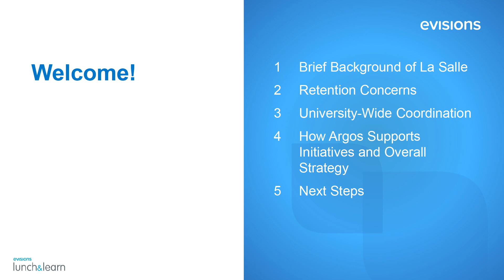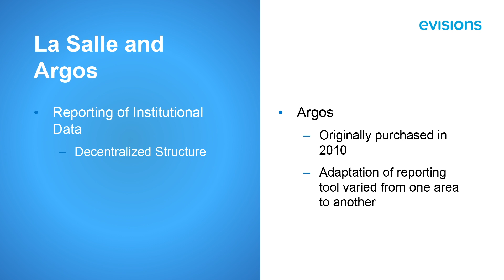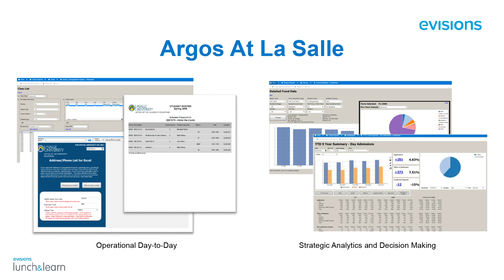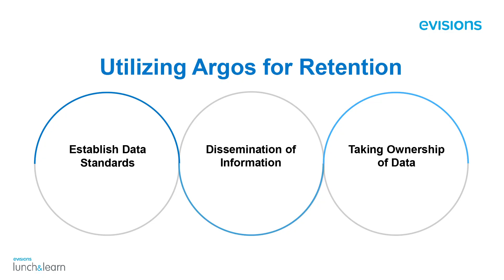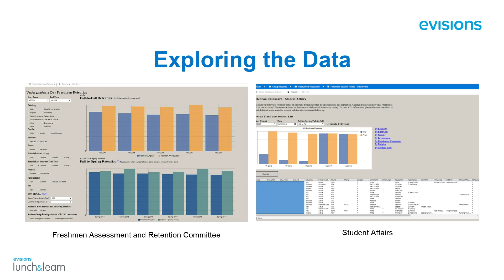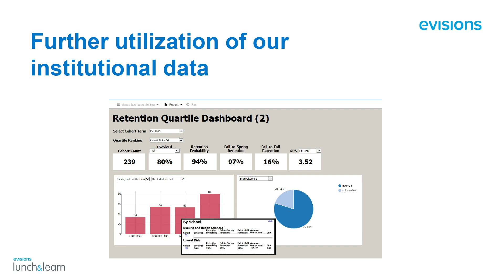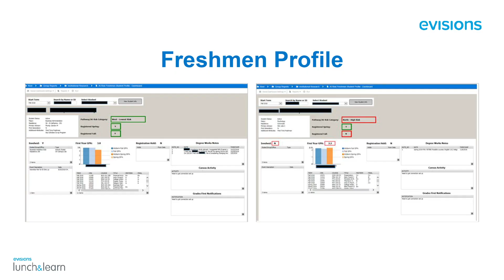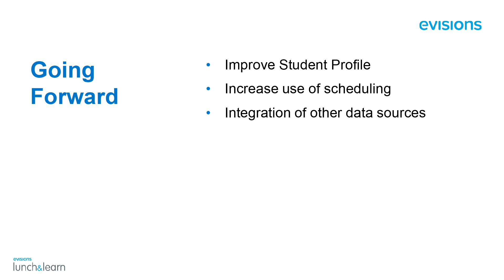Utilizing Argos to Support University-Wide Retention Initiatives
Listen as Vic de Couto (Business Intelligence Systems Analyst) takes us through La Salle University's use of Evisions Argos to help improve their retention initiatives. He discusses their overall retention concerns, the university-wide coordination involved, and how they're using Argos to support their efforts.